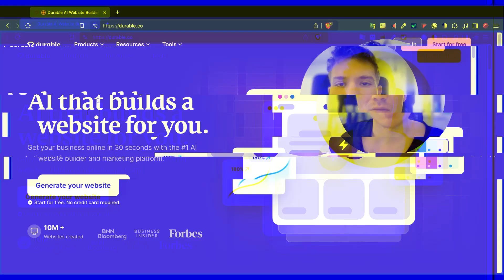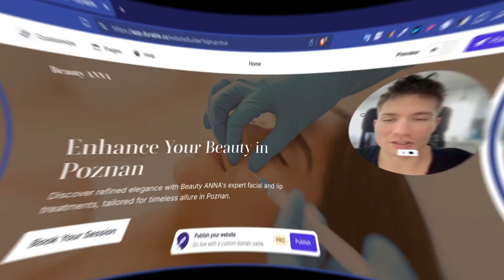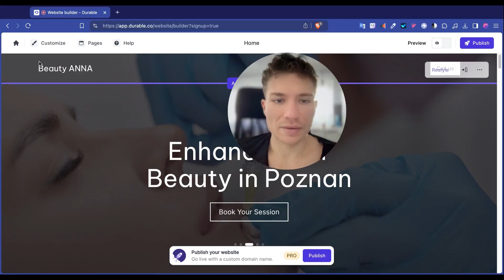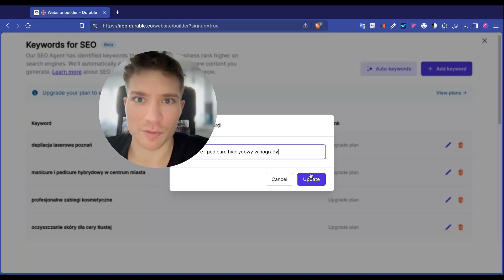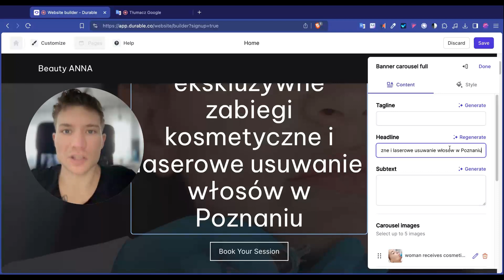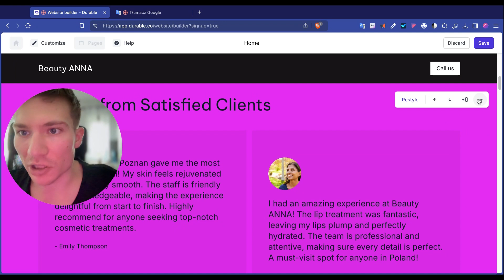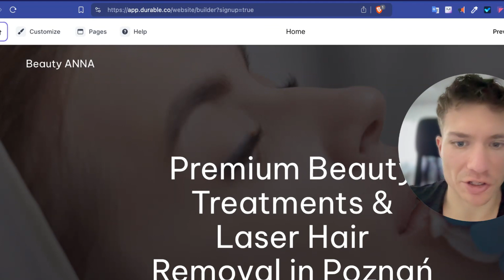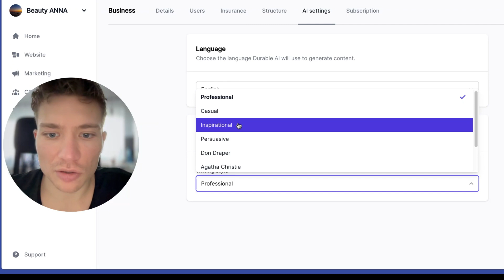GENERATOR Stron Internetowych AI 🤖 ZOBACZ jak łatwo zrobić stronę internetową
🚀 Ten generator stron internetowych AI tworzy profesjonalne strony WWW w mniej niż 30 sekund, a ja pokażę Ci jak wykorzystać jego potencjał. 🔵 Okiełznaj AI - Odbierz lekcję z kursu ZA DARMO!

Sztuczna inteligencja właśnie zrewolucjonizowała tworzenie stron internetowych!  🤖
Wyobraź sobie, że masz osobistego web developera, który pracuje 24/7, rozumie Twoje potrzeby i tworzy dokładnie taką stronę, jakiej potrzebujesz. Właśnie tym jest Durable generator stron - Twoim cyfrowym partnerem w tworzeniu profesjonalnej obecności online.

💡 Czego się dowiesz w tym filmie:
Jak stworzyć stronę internetową z AI w mniej niż 15 minut
Dlaczego narzędzia AI do tworzenia stron są przyszłością web developmentu
Jak wykorzystać sztuczną inteligencję do generowania treści SEO
Sprytne triki optymalizacji, które zwiększą Twoją widoczność w Google

🎯 Kluczowe elementy, które poznasz:
Błyskawiczne generowanie profesjonalnych layoutów
Inteligentne dostosowywanie designu do Twojej branży
Automatyczna optymalizacja SEO
Zaawansowane funkcje personalizacji
Integracje z popularnymi platformami

Zastanawiasz się, czy automatyczne tworzenie stron www może dorównać jakością tradycyjnym metodom? Ten film rozwieje Twoje wątpliwości. Pokażę Ci, jak strona internetowa z AI może wyglądać równie profesjonalnie jak ta stworzona przez doświadczonego programistę.

🔍 Praktyczne zastosowania:
Szybkie tworzenie landing page'y
Budowa profesjonalnych stron firmowych
Generowanie blogów z treścią SEO
Tworzenie portfolio online
Sklepy internetowe generowane przez AI

Tradycyjne tworzenie strony internetowej może kosztować od kilku do kilkudziesięciu tysięcy złotych? Dzięki generowaniu stron www za pomocą sztucznej inteligencji możesz zaoszczędzić nie tylko pieniądze, ale przede wszystkim czas.

⚡ Przewaga konkurencyjna:
Wykorzystując AI do tworzenia stron internetowych, zyskujesz:

Błyskawiczną implementację zmian
Stałą optymalizację pod SEO
Automatyczne aktualizacje contentu
Inteligentne dopasowanie do urządzeń mobilnych
Profesjonalny design bez znajomości kodowania

🎓 Sekcja specjalna: Czego się nauczysz
1. Jak wykorzystać AI do generowania treści SEO
2. Techniki dostosowywania wygenerowanych szablonów
3. Sposoby na automatyzację aktualizacji treści
4. Metody integracji z zewnętrznymi narzędziami
5. Strategię optymalizacji kosztów utrzymania strony

💎 Bonus: Pokażę Ci sekretną technikę, która pomoże Ci wyróżnić się spośród innych stron tworzonych przez AI!
Pamiętaj, że przyszłość tworzenia stron należy do sztucznej inteligencji - im szybciej zaczniesz korzystać z tych narzędzi, tym większą przewagę zyskasz nad konkurencją.

0:00 - Sztuczna Inteligencja do Generowania stron
0:40 - Jak zrobić stronę internetową z AI
1:50 Efekty wygenerowanej strony
2:07 - Dostosowanie strony WWW Durable
3:55 - Dodatkowe widgety
4:18 - Ustawianie fraz kluczowych - SEO z AI
5:55 - Ciekawostka SEO
6:14 - Edycja  i generowanie tekstów na stronę z AI
7:34 - Tłumaczenie treści na stronie
8:13 - Dopasowanie obrazków
9:04 - Zarządzanie sekcjami na stronie
9:44 - Dodawanie formularza kontaktowego na stronę
10:32 - Jak założyć bloga
12:13 - Dodatkowe ustawienia Durable
13:15 - Koszt wygenerowania i utrzymania strony
13:48 - Musisz o tym pamiętać korzystając z generatorów AI